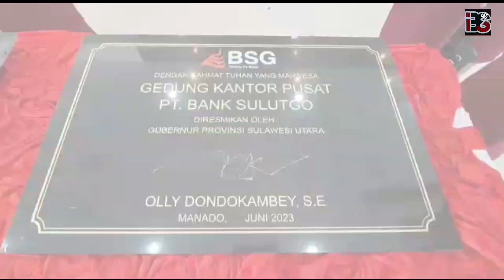Catat Sejarah, Olly Dondokambey-Revino Pepah Hadirkan Gedung Baru BSG Usung Konsep " Diamond Cut